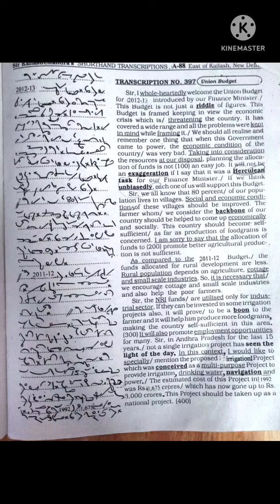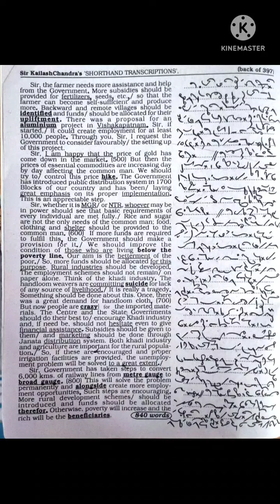#397 | Kailash Chandra @105wpm ( Shorthand dictation ) volume 19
important books for ssc english
Neetu singh
Kiran previous year(steAnographer)
Kiran previous year (chapterwise)
Word power made easy
pen tablet =
kailashChandra
Kailashchandra